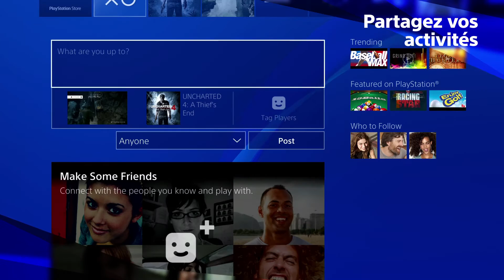PlayStation VR - Mise à jour 4.50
Disponible le 09 mars 2017.